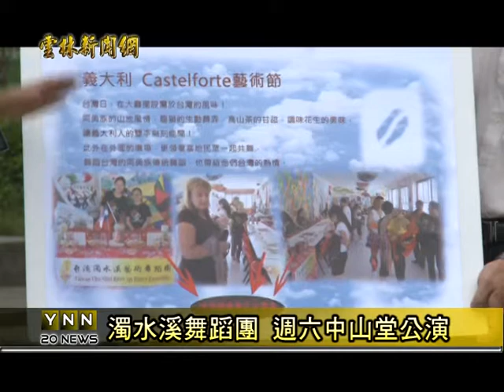雲林新聞網-濁水溪舞蹈團 週六中山堂公演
濁水溪藝術舞蹈團，連續六年前往歐洲參加國際藝術節，他們的武術和舞蹈演出，受到各界的稱許，也替台灣做了最好的國民外交，29日他們在雲林布袋館舉辦記者會，準備九月一日晚上，將在虎尾中山堂進行公演，邀請鄉親一起欣賞。